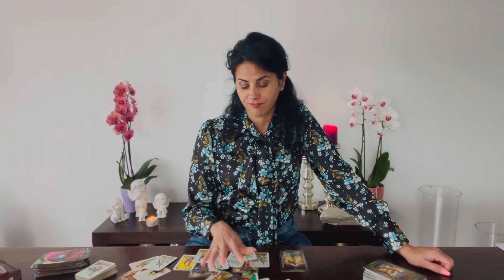GEMINI ♊️ This Situation, will bring you guys back together! June 2023 Tarot Reading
Hi Gemini, glad to having on my youtube Channel!

You can choose your Language:
Englisch 🇬🇧
German 🇩🇪
Italian 🇮🇹

Luana 😘